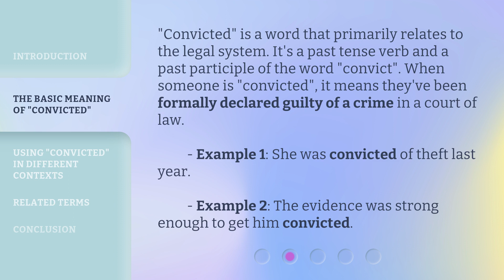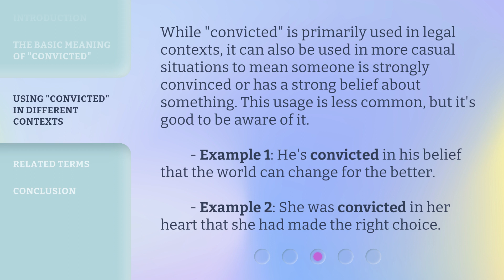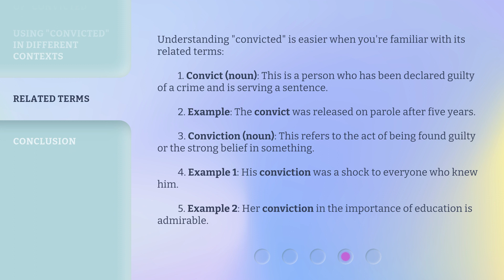Understanding "Convicted" in English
Unlocking the Meaning of 'Convicted' in English • Discover the true essence of the word 'convicted' in English and grasp its profound implications in this enlightening video.

00:00 • Introduction - Understanding "Convicted" in English
00:27 • The Basic Meaning of "Convicted"
00:54 • Using "Convicted" in Different Contexts
01:25 • Related Terms